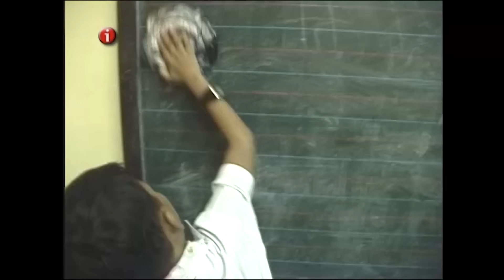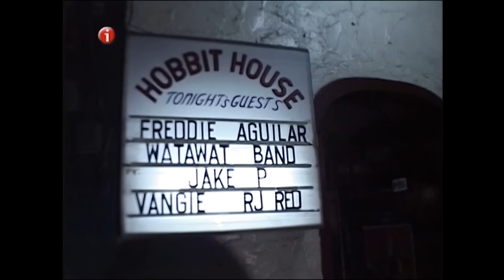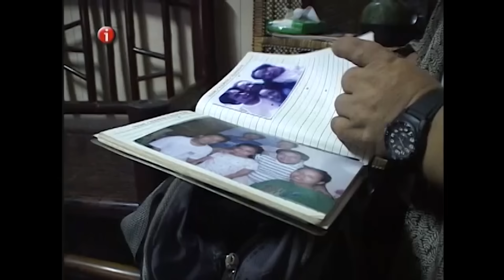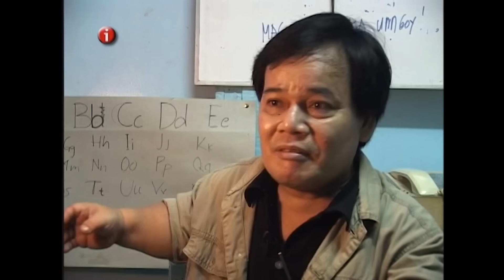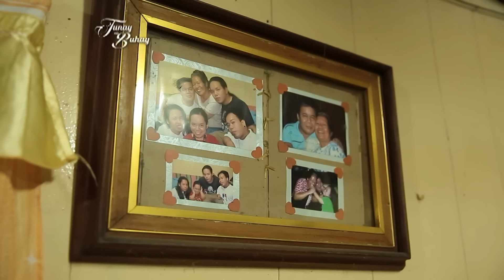I-Witness: 'Prinsesa ng Buhay Ko', dokumentaryo ni Howie Severino | Full episode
Aired (January 29, 2022): Bago pa magkaroon ng Jo Berry, mayroon nang Perry Berry. Unang na-feature si Perry at kanyang pamilya sa 2006 I-Witness documentary na "Huwag Ismolin".

Mas kilalanin ang "Little Princess" na si Jo at ang kanyang amang si Perry Berry na unang nagturing sa kanya bilang isang prinsesa.

*Little Princess behind the scenes, courtesy of Gie Manlapig.